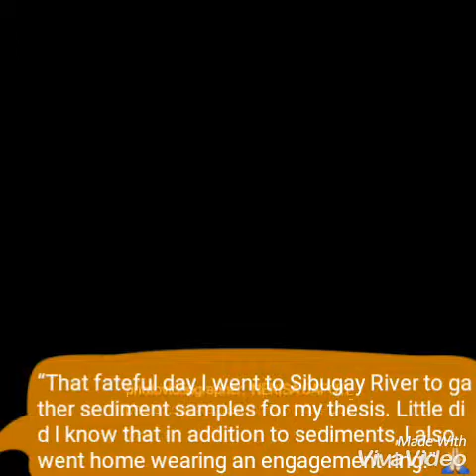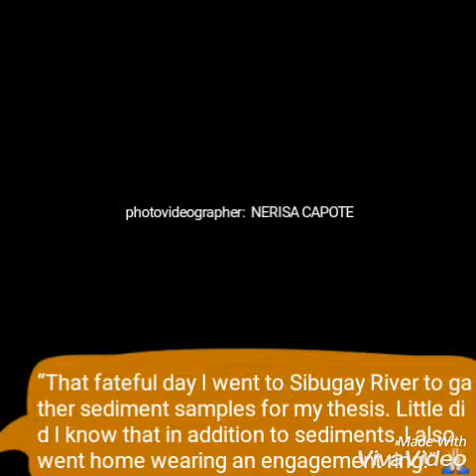Wedding Proposal @Sibugay River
“That fateful day I went to Sibugay River to gather sediment samples for my thesis. Little did I know that in addition to sediments, I also went home wearing an engagement ring!” 🙏